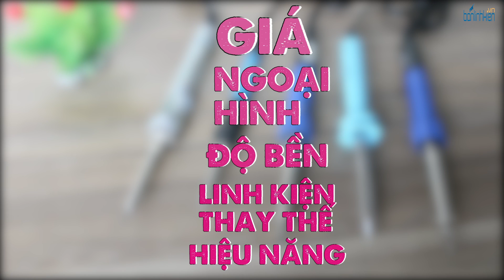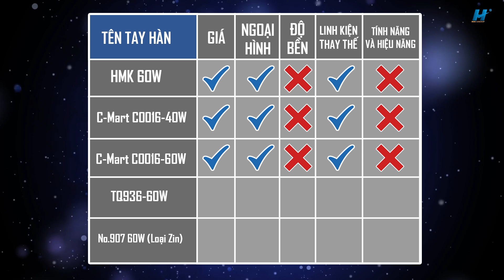Đi tìm MÁY HÀN TAY NGON NHẤT trong tầm giá 100 nghìn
BANLINHKIEN.VN XIN "Review So sánh các loại máy hàn tay để đi tìm chiếc máy hàn tay tốt nhất ngon nhất trong tầm giá 100 nghìn giúp các bạn có những sự lựa chọn tốt ".
Video này mình sẽ so sánh các loại máy hàn tay trong phân khúc giá 100K như: cmart C0016 40W và 60W,  Tay Hàn HMK 60W ,   Máy Hàn USB 5V 8W, Máy Hàn Điều Chỉnh TQ936-60W 220V so sánh với Máy Hàn Tay No.907 60W (Loại Zin), Máy Hàn DC6V 6W L0606...
Đây ngoài là video so sánh các loại máy hàn tay thì còn là cuộc chiếc so sánh máy hàn tay điều chỉnh nhiệt độ NO 907 loại zin và TQ936
Banlinhkien.vn là kênh YOUTUBE của linh kiện điện tử Minh Hà chuyên mua bán linh kiện điện tử. Youtube Banlinhkien.vn hứa hẹn sẽ là cộng đồng điện tử nơi chia sẻ kiến thức, hướng dẫn test sản phẩm, chế đồ điện tử và review, so sánh các sản phẩm công nghệ mới giúp mọi người cập nhập được nhịp đập công nghệ.

- DANH SÁCH MÁY HÀN TAY trong video :

+ Combo Máy Hàn Điều Chỉnh TQ936 Back to School

+ Cơ Sở 4 - Số 71 Ngô Quyền - P.6 - Q.10 - HCM